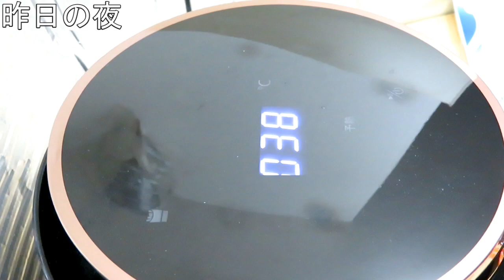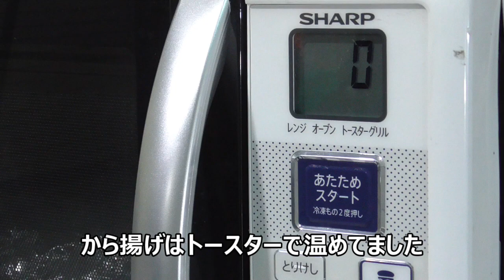【ノンフライヤー】調理時間は10分だけ…揚げ物の油はもういりません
★最新作

ノンフライヤーでから揚げ、初挑戦しました。
色々、試作していて、ようやく披露できるようになりました。
今後、ノンフライヤーの他のレシピも試作中なので
お楽しみに！

★大人気動画

作詞・作曲・編曲：Atelier LadyBird（川崎泰弘、吉村彰一）
Vocal：じゅりお。
Acoustic Guitar：吉村彰一
Chorus, Piano, Programming：川崎泰弘